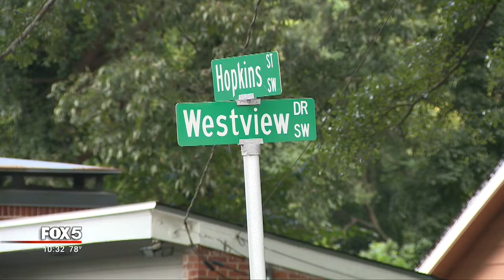Homeless shelter employee shot, killed